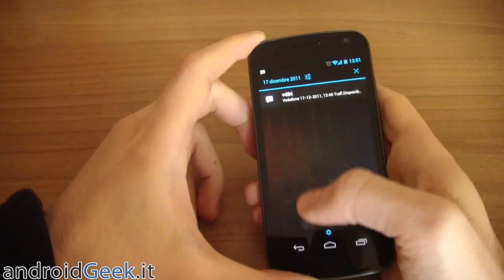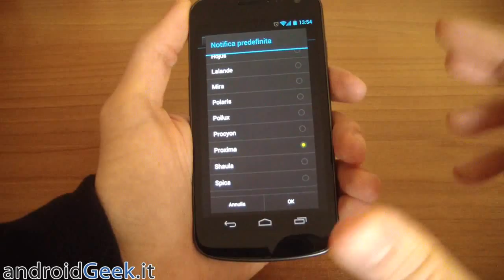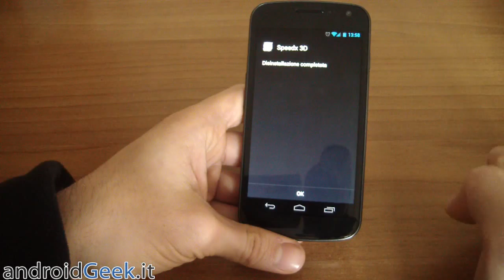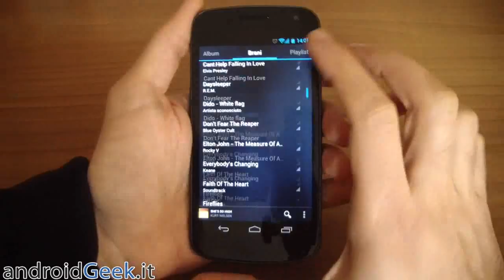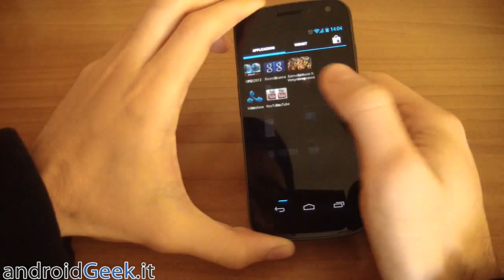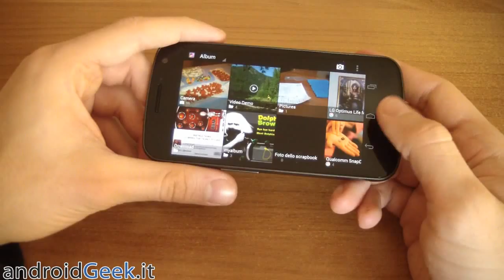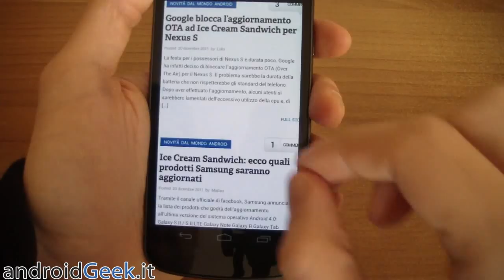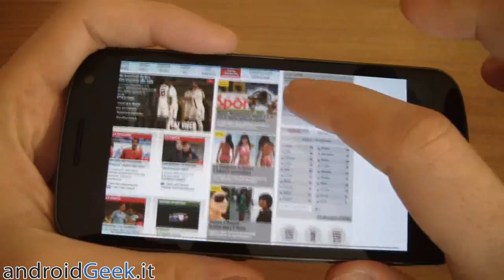Video Recensione Samsung Galaxy Nexus i9250 by androidgeek.it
Video recensione del Samsung Galaxy Nexus,il nuovo Google Phone che segna una svolta nel mondo mobile grazie all'introduzione del sistema operativo Android 4.0 Ice Cream Sandwich.